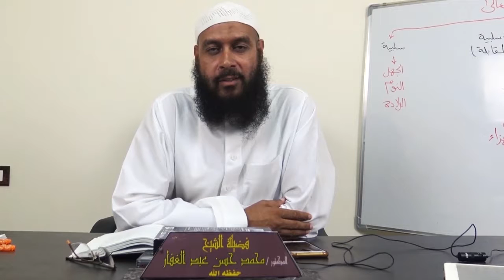المجموع شرح المهذب - كتاب الديات 19/9/2019